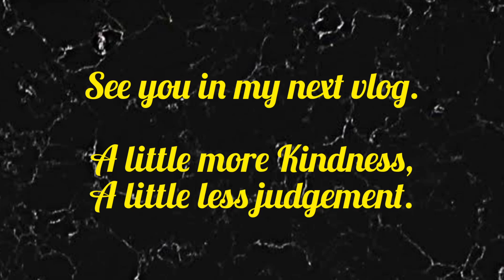Mom is supporting BINOD. She says...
Everyone is just saying Binod, binod binod. So I thought let's ask mumma that what is the funda.